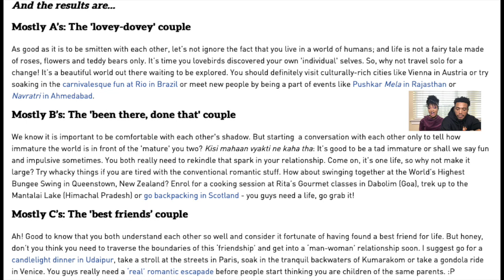JUST ANOTHER VALENTINE VIDEO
HERES THE QUIZZZZZ. TAKE IT...TELL US YOUR RESULTS

ER III PODCAST: AVAILABLE ON ALL PODCAST PLATFORMS

Thank you for coming to check out the content you didn't ask for. This is the THIRTY THIRD of many random videos we will be posting to this channel. Please excuse the ratchet quality but keep coming back because it might get better.